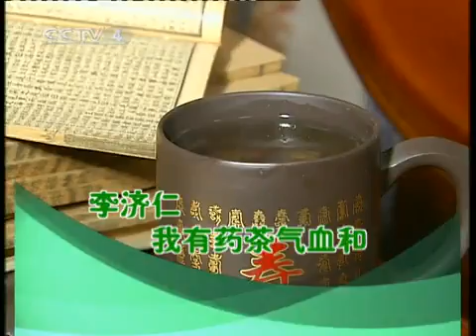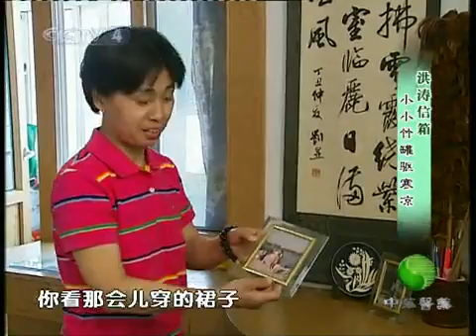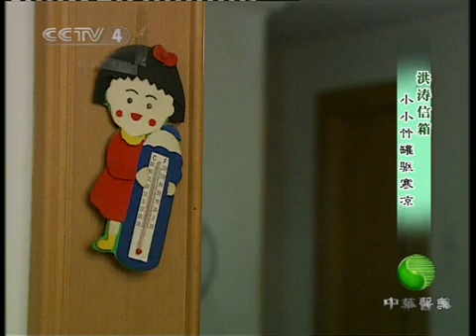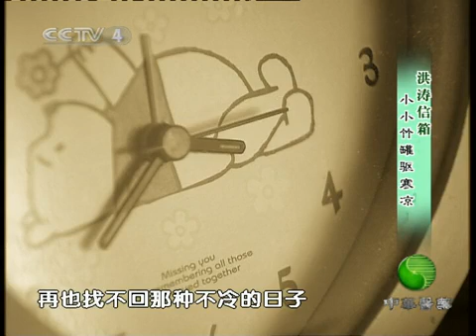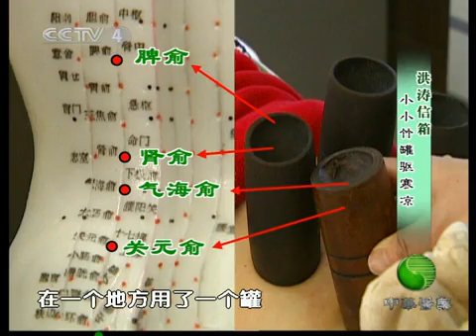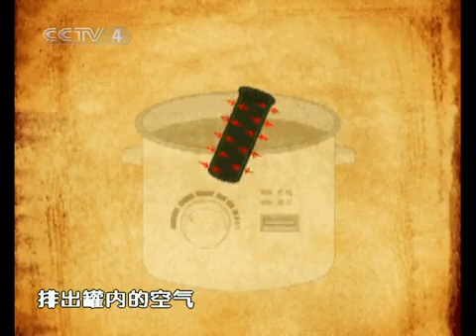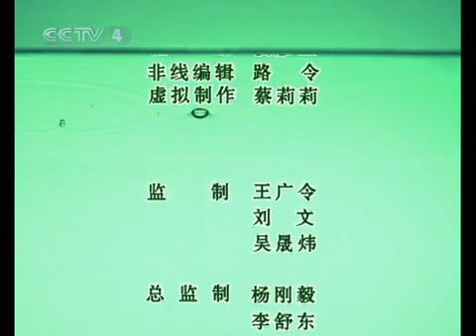中华医药2010年 第27期 国医大师李济仁 我有药茶气血和